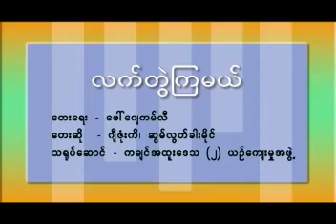Kachin Old Songs (Jinghpaw Mahkawn Dingsa Ni)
လက်တွဲကြမယ်
ဆို - ဂျီဇုံးကိ ၊ ဆွမ်းလွတ်ခါးမိုင်